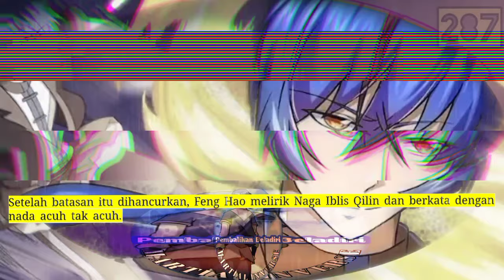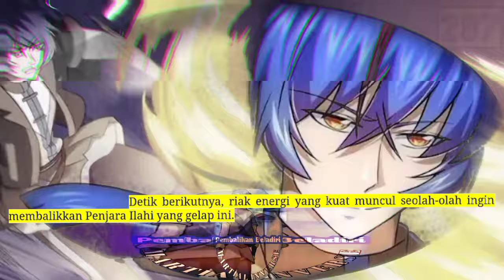Pembalikan Beladiri season 287